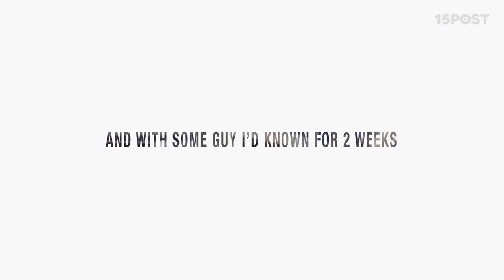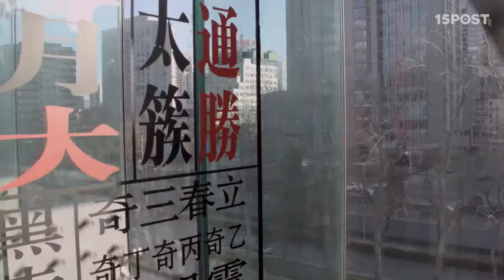Siete países en 13 días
Hace tres años Megan Sullivan se dio cuenta de que su sueño era viajar a las siete nuevas maravillas del mundo. En diciembre 2014 decidió a hacer ese sueño una realidad. Diez días más tarde, Megan despego hacia a su primer destino el Chichén Itzá en México. Otro cosa que hace que esta historia sea única es que Megan viajo con un hombre que sólo había conocido hace dos semanas! Por suerte, parece que ella y Chris lo pasaron de maravilla en su viaje.El viaje, de principio a fin, incluyó 12 países, 15 vuelos, cinco estancias en hoteles, y 45,138 kilometros recorridos!